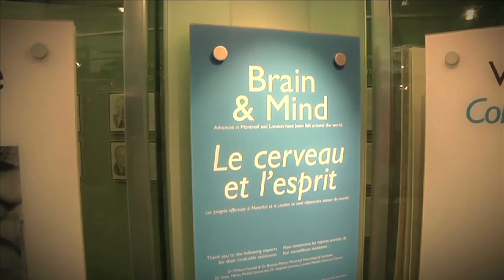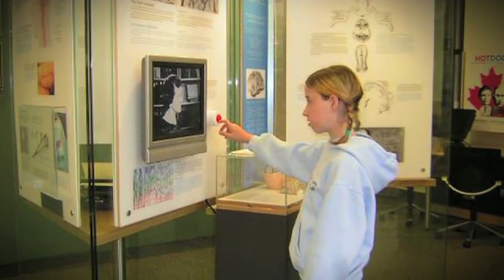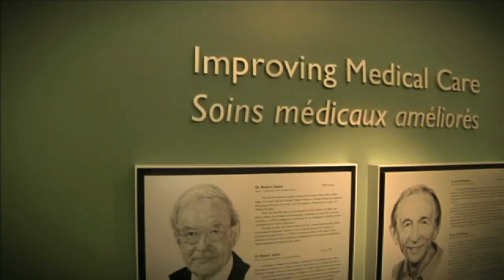2015 Introduction to the Canadian Medical Hall of Fame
The world’s only national Hall of Fame dedicated to celebrating the accomplishments of medical heroes.